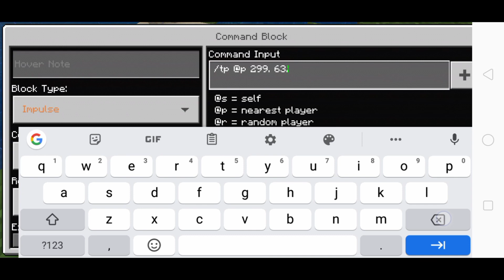How to Summon Herobrine In Minecraft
Hi Guys I'm Back! Sorry I'm late uploading some Video because I'm busy On School